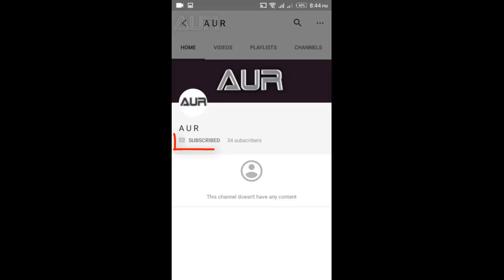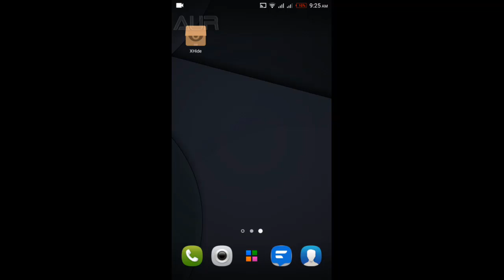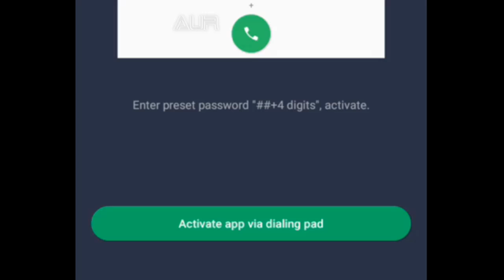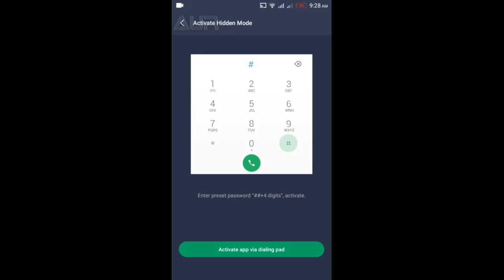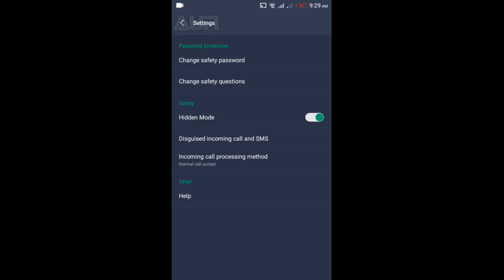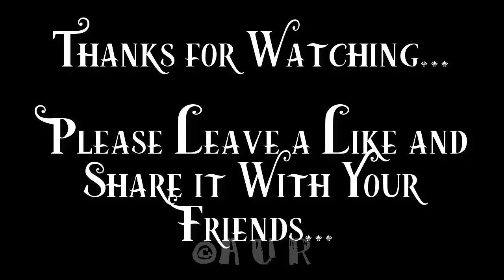Bring XHide Back in Apps if You Lost it (Full Method) | Urdu/Hindi | A U R | 2017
How you can find xhide in your apps.
This method will help you find it if you lost it.
Bring Back XHide in Phone Master & Recover Your Photos and Private Data | InfinixTips | URDU/HINDI
how to hide apps in infinix hot 8
how to bring back xhide app
how to hide photos in infinix hot 7
xhide app
xhide infinix app download
xhide password
phone master
xclub infinix kya hai
how to update free fire without play store
phone master app lock forgot password
how to update app without play store
how to unhide app on infinix
xos launcher
infinix xos cheetah price
how to unhide apps on infinix s5
infinix xos cheetah price in pakistan
xos cheetah download

Join My Facebook Page for Latest News and Connection.
Wanna Talk With Me...???